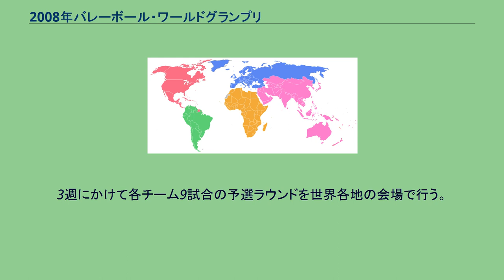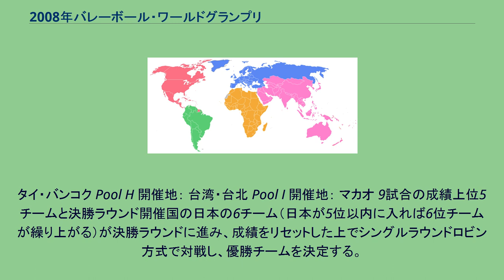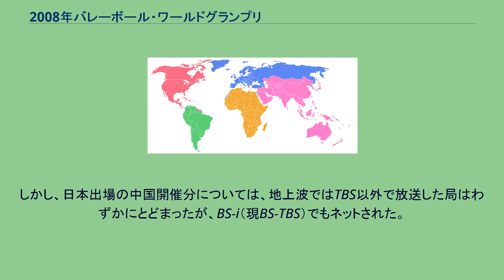2008年バレーボール・ワールドグランプリ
バレーボール・ワールドグランプリ
横浜アリーナの行事・イベント
2008年バレーボール・ワールドグランプリ（英語: FIVB World Grand Prix 2008）は、2008年6月20日から7月13日にかけて行われた、国際バレーボール連盟主催の第16回バレーボール・ワールドグランプリ。
出場国は12カ国。
決勝ラウンドは日本・横浜で開催された。
ブラジルが2大会ぶり7回目の優勝を飾った。
3週にかけて各チーム9試合の予選ラウンドを世界各地の会場で行う。
それぞれのラウンドで4カ国がシングルラウンドロビン方式（総当り）で対戦する（このため複数回対戦するチームと1度も戦わないチームがある）。
Pool A 開催地： 日本・神戸市／グリーンアリーナ神戸 Pool B 開催地： 中国・寧波市 Pool C 開催地： イタリア・アラッシオ Pool D 開催地： ベトナム・ヴィンフック Pool E 開催地： ポーランド・ヴロツワフ Pool F 開催地： 中国・香港 Pool G 開催地：
タイ・バンコク Pool H 開催地： 台湾・台北 Pool I 開催地： マカオ 9試合の成績上位5チームと決勝ラウンド開催国の日本の6チーム（日本が5位以内に入れば6位チームが繰り上がる）が決勝ラウンドに進み、成績をリセットした上でシングルラウンドロビン方式で対戦し、優勝チームを決定する。
開催地： 日本・横浜市／横浜アリーナ ワールドグランプリは「テレビジョン放送によるバレーボールの普及」を開催目的の一つとしており、神戸・横浜開催分についてはTBSが日本国内向けの放送と国際映像の制作を担当し、JNN系列局とBS-i（現BS-TBS）にネットした。
しかし、日本出場の中国開催分については、地上波ではTBS以外で放送した局はわずかにとどまったが、BS-i（現BS-TBS）でもネットされた。